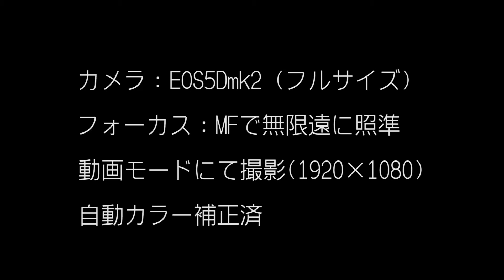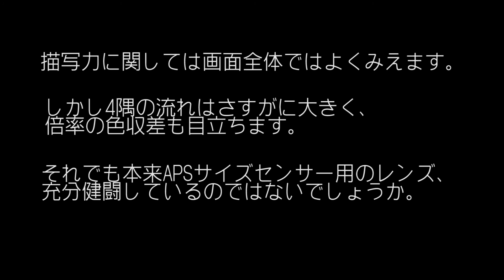Tokina 12-24mm F4II Asperical レンズ フルサイズに対応する画角は？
本来、APS用のこのレンズ。しかし、噂によるとフルサイズでも使える画角があるとのことでした。実際にテストするとフード未装着なら18-24mmの広角ズームレンズとして使えそうです。
それにしてもフルサイズでこの画角は本当に広い。こんな広い画角は今まで使ったことがないです。